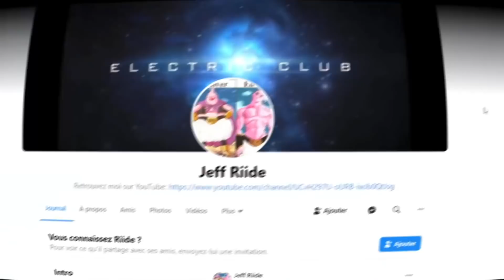Trottinette Électrique la plus puissante et la plus légère!!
Pour me contacter:
Mentions légales